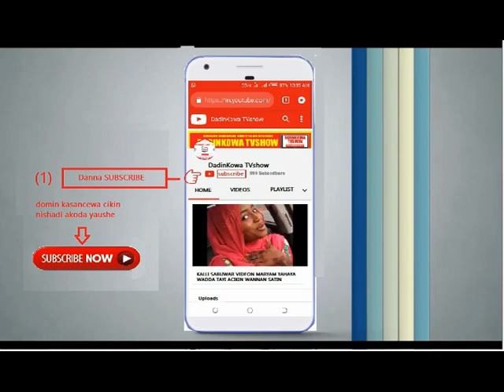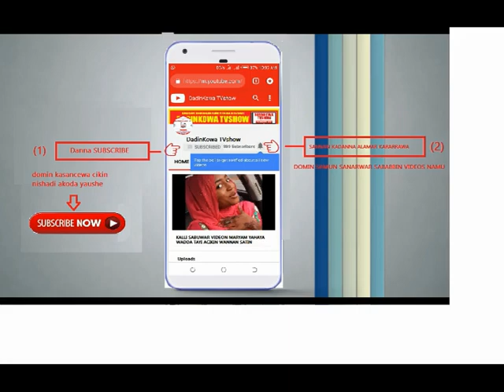SAURARI FIRAR DA AKAYI DA MARIGAYI UMAR ABDULZEEZ FADAR BEGE A GARIN LAFIYA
kuma zaku koyi yadda zakuyi abubuwa dayawa akan wayoyinku da computers naku kamarsu

making money,  website design, graphics design, application developing, hacking, microsoft office, da dai sauransu

mungode da kasancewa tare damu dakuke akoda yaushe
Danwaology TV